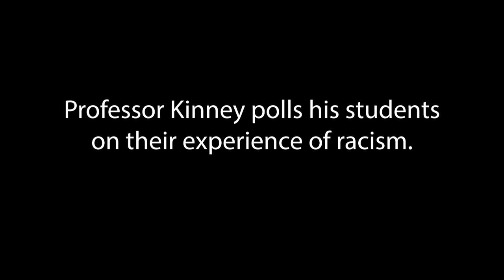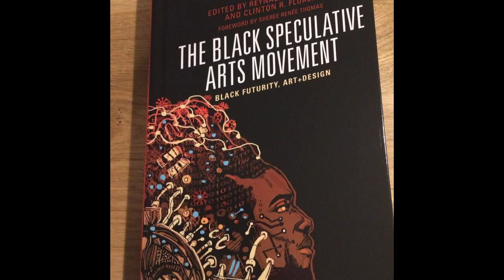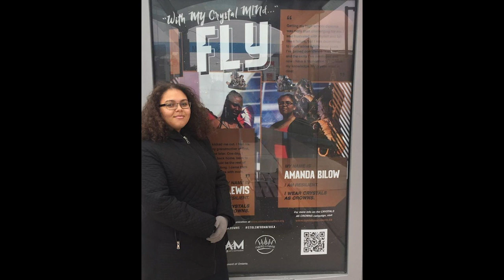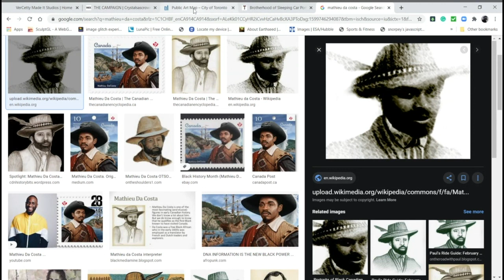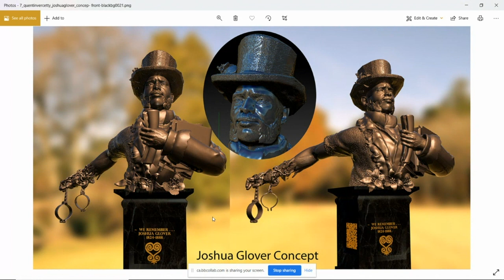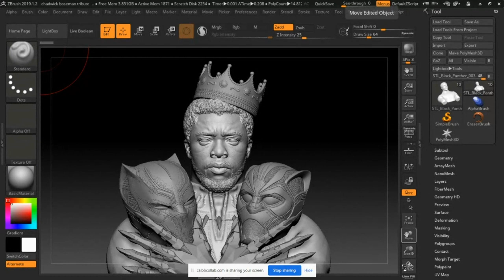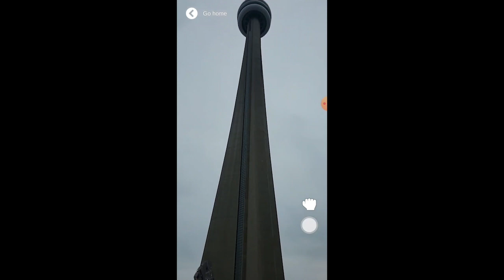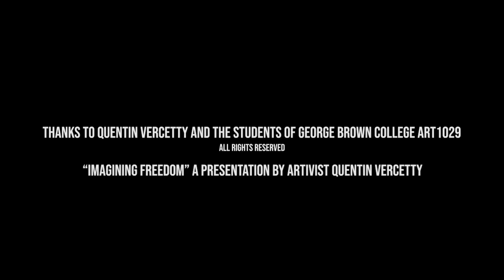Imagining Freedom: A presentation by Artivist Quentin Vercetty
In Imagining Freedom Artivist Quentin Vercetty explores themes of systemic racism, the slave narrative, freedom, representation, Black history, social activism through art, personal and social transformation, Afrofuturism and the Black Speculative Arts Movement as part of the two day Scholar Strike.